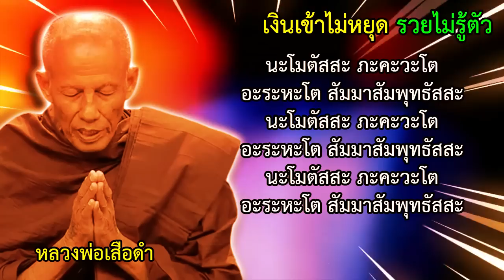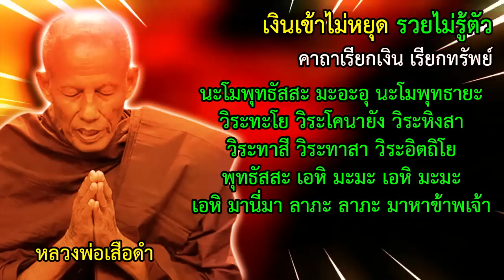รีบสวด ศักดิ์สิทธิ์ ได้ผลจริง เรียกเงิน เรียกทรัพย์ เงินเข้าทันที เงินเข้าไม่หยุด รวยไม่รู้ตัว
พระคาถาเรียกเงิน เรียกทรัพย์ หลวงพ่อเสือดำ ผู้ใดหมั่นสวดเป็นประจำ เรียกเงินทอง ให้ไหลมาเทมา เงินเข้าไม่หยุด รวยไม่รู้ตัว

คาถาเรียกเงิน เรียกทรัพย์ หลวงพ่อเสือดำ (หลวงพ่อทวีศักดิ์ ชุตินฺธโร)
นะโม 3จบ
นะโมพุทธัสสะ มะอะอุ นะโมพุทธายะ
 วิระทะโย วิระโคนายัง วิระหิงสา วิระทาสี วิระทาสา วิระอิตถิโย
พุทธัสสะ เอหิ มะมะ เอหิ มะมะ เอหิ มานี่มา ลาภะ ลาภะ มาหาข้าพเจ้า